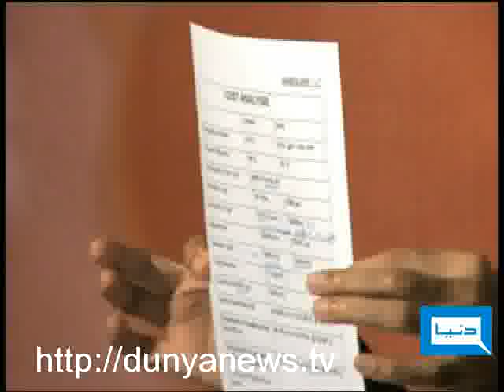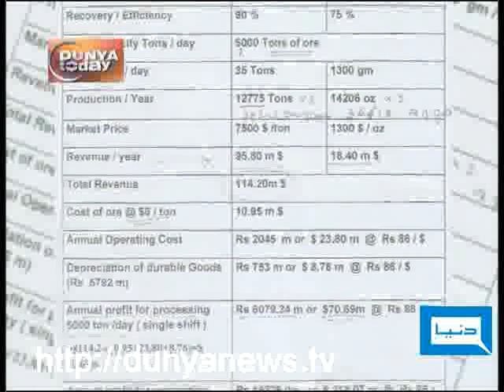Dunya TV-Dunya Today-26-01-2011-Pt4/4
Azam Sawati, Samia Ali, Dr. Furrukh Saleem & Ahmed Norani join Dr. Peerzada to discuss Reko Diq Project --- What are Actual Facts?